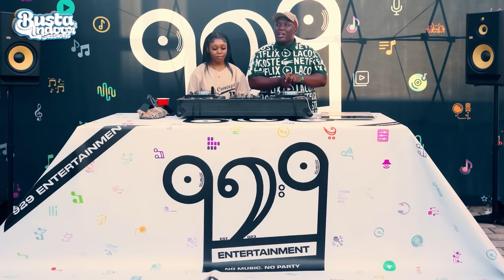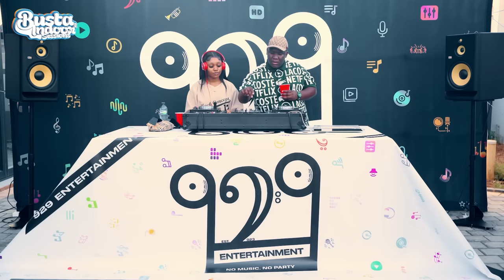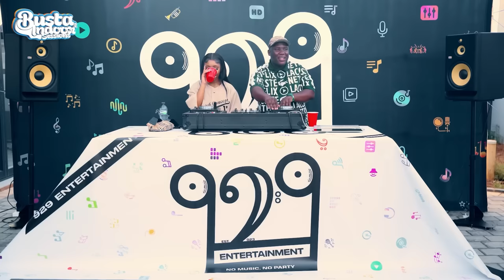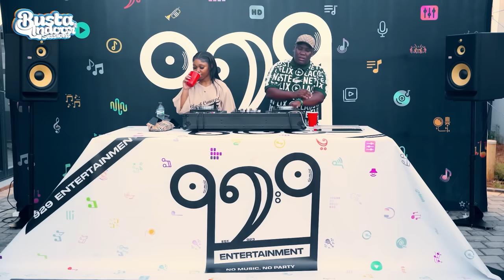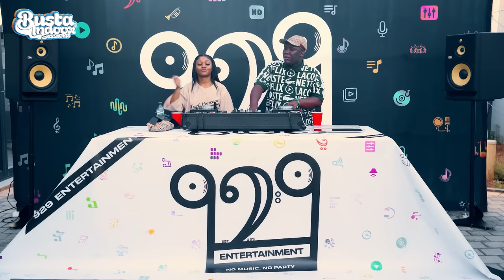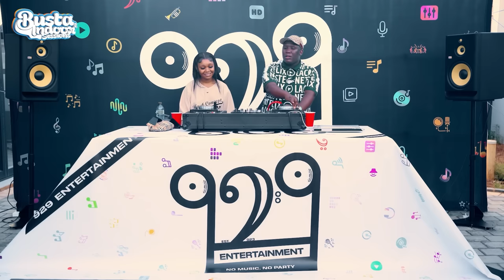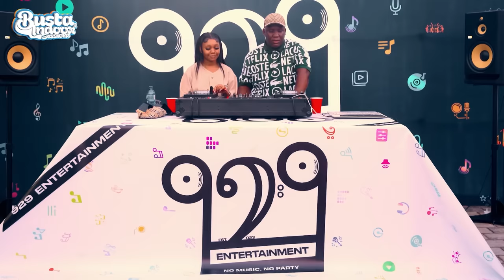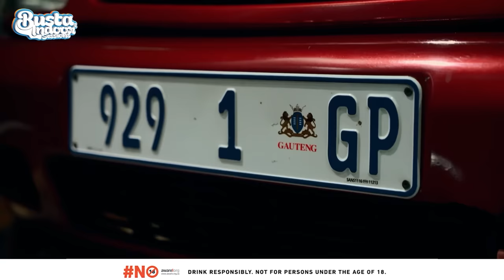Busta 929 Indoor Sessions [Ep1]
Our first episode of Busta 929 Indoor Sessions is now live, featuring yours truly Sedi Moshounyane, Who would you like to see next?, please mention the artist name on the comments section.

Connect with Busta 929